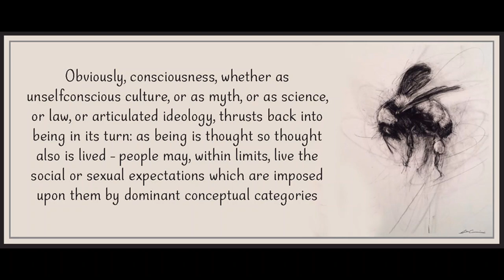The Poverty of Theory (Part 1) by EP Thompson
Art is by April Coppini.